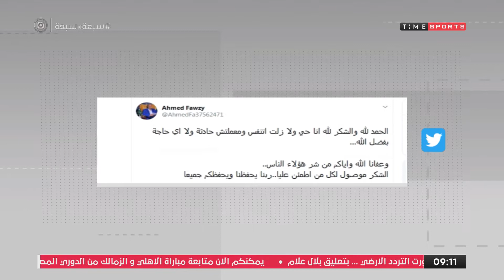فقرة الـ fake news .. عن أزمة عبد الرازق حمد الله ..مهاجم المغرب-7*7